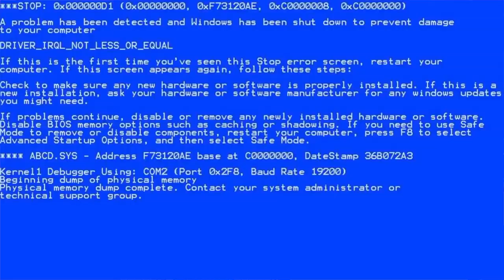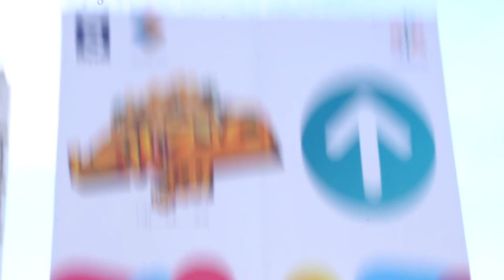تحدي 24 ساعة في الصحراء ( أول مرة نجربها )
نروح البر نكشت ❌ نروح البر نرفع الأدرينالين ✅
البر مو بس لكشتة وشب الضو
البر تطعيس، تحدي حبال، سيارات فانكو، بينتبول وحبل معلق بعد!😃
وغيره كثير من فعاليات تجمع الأكشن بالروقان في صحارى سيتي ضمن شتاء الرياض